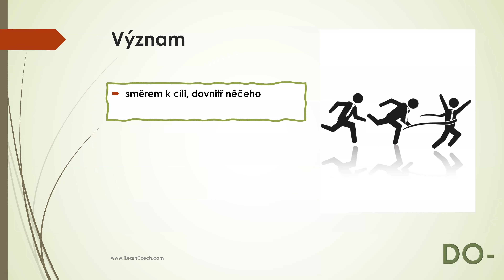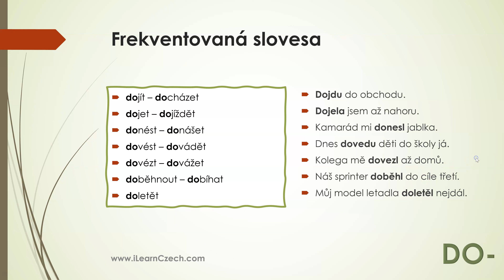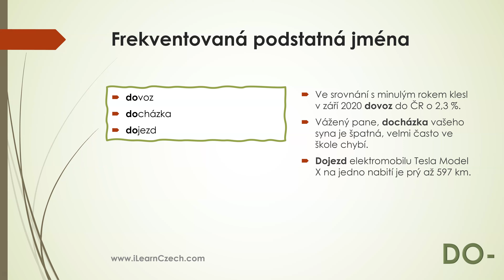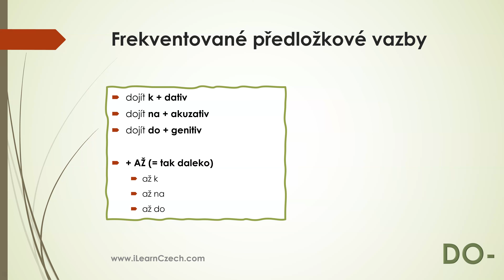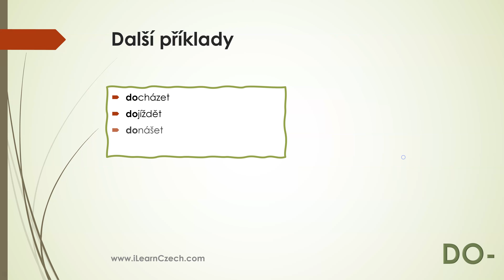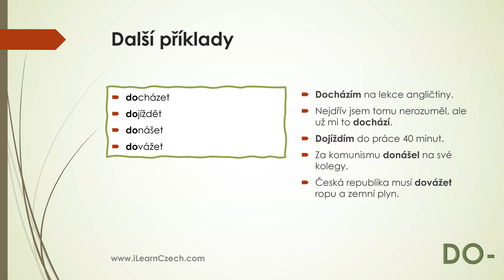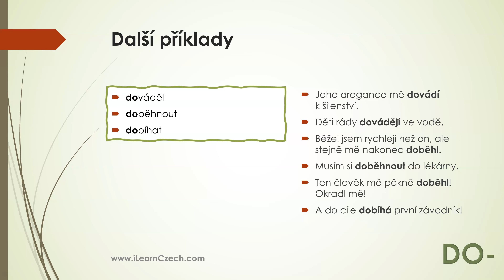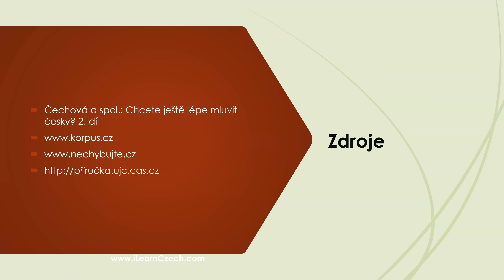Learn Czech A2-B2: Prefix DO-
V tomto videu se dozvíte, co znamená prefix (předpona) do- - hlavně u sloves pohybu.

Najdete v něm také příklady nejčastějších sloves (verb) pohybu s tímto prefixem, odvozených podstatných jmen (substantiv) a předložek (prepozic), která se s danými slovesy používají.

A samozřejmě příklady použití.